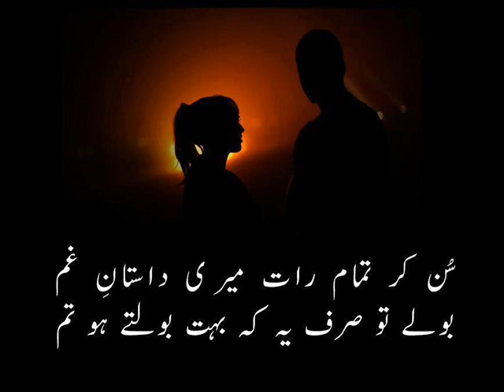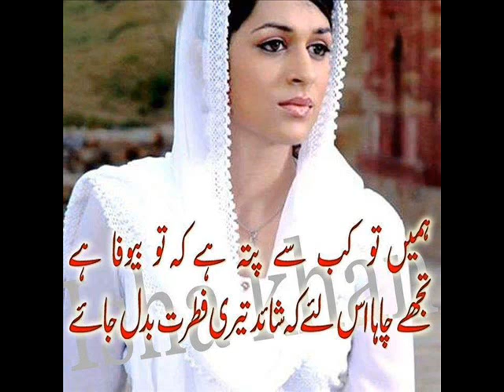Two Line Poetry The best Poetry Channel mojy lambi lambi kato sy nhi matlab